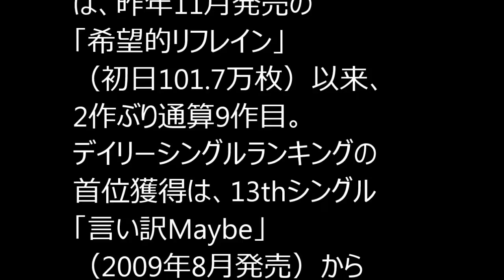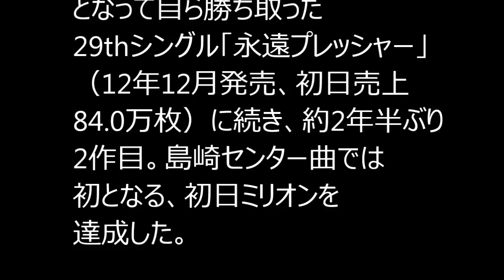AKB48 島崎遥香が単独センターの新曲が初日歴代1位！ 147 2万枚の“初日”ミリオン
AKB48の40枚目のシングルで島崎遥香が11作ぶりに単独センターを務めた「僕たちは戦わない」（20日発売）が、入荷初日に147.2万枚を売り上げ、5/19付デイリーシングルランキング首位に初登場。初日売上は、昨年5月発売の「ラブラドール・レトリバー」で記録した146.2万枚を1万枚上回り、自身が持つ「シングル初日売上」の歴代1位記録を塗り替えた。

同グループのシングル初日ミリオンは、昨年11月発売の「希望的リフレイン」（初日101.7万枚）以来、2作ぶり通算9作目。デイリーシングルランキングの首位獲得は、13thシングル「言い訳Maybe」（2009年8月発売）から28作連続となった。

なお、島崎が単独センターを務めたのは、『第3回じゃんけん大会』で女王となって自ら勝ち取った29thシングル「永遠プレッシャー」（12年12月発売、初日売上84.0万枚）に続き、約2年半ぶり2作目。島崎センター曲では初となる、初日ミリオンを達成した。

この日、AKB48劇場では島崎が所属するチームA公演と島崎の生誕祭が行われ、同曲を披露。センターに立った島崎は「なんと本日付のオリコンランキングで、みごと1位をとらせていただきました」と喜びの生報告。「これからも私たちの応援よろしくお願いします」と深々と一礼しした。

本作には、『第7回AKB48選抜総選挙』の投票用シリアルナンバーを封入。きょう20日に投票速報順位が発表され、6月6日に福岡 ヤフオク！ドームで開票イベントが行われる。

[HD] 島崎遥香 - それでも好きだよ / AKB48紅白歌合戦 , 指原莉乃 , Soredemo Suki dayo , Shimazaki Haruka AKB